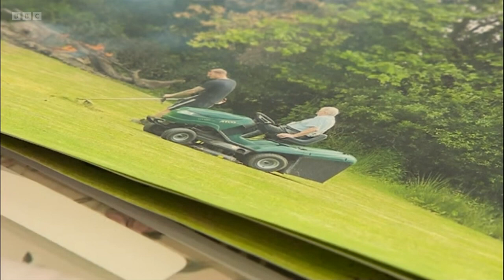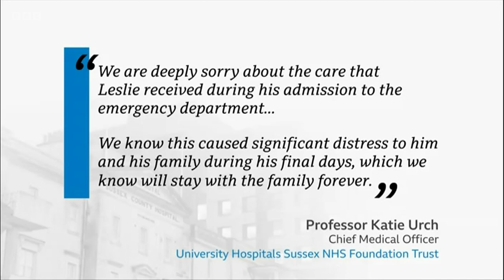BBC South East Today - Late News with Ellie Crisell - 31⧸08⧸2023